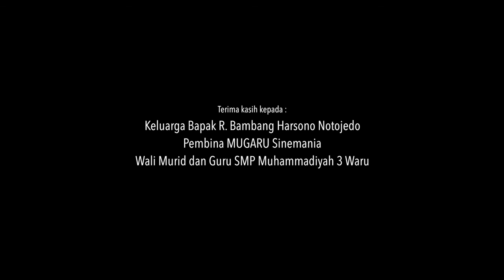PAPA - Horror Short Movie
Lana, The 13 years old girl who every midle night always feel frighten. In the 5th day, Lana ask the mom to accompany her who frighten. But, the mom is angry and deny her daughter beg. Mom asks her to wait her father come home if she feel afraid.But when her father comes she is very afraid and her father directly
perform sexual abuse